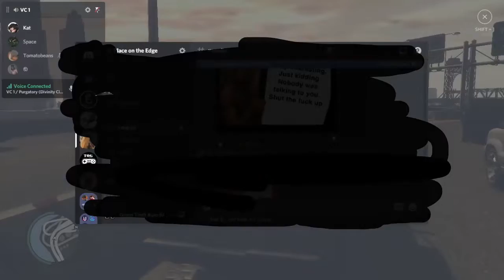Random Moments | Grand Theft Auto IV Single Player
Just random clips I've gotten while playing.